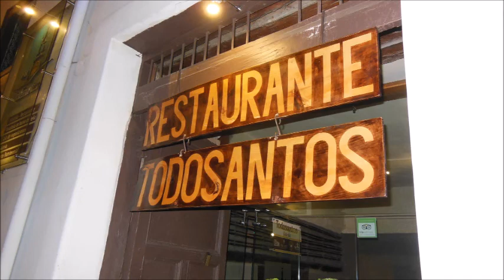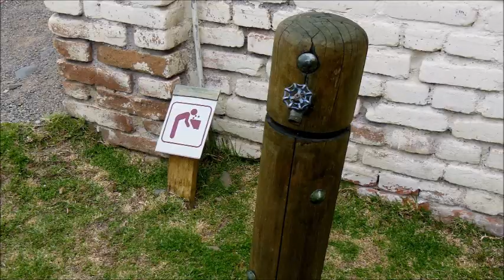Ecuador 2014 part 2